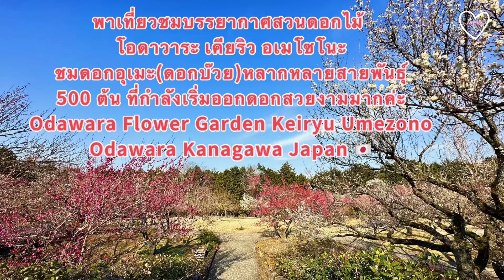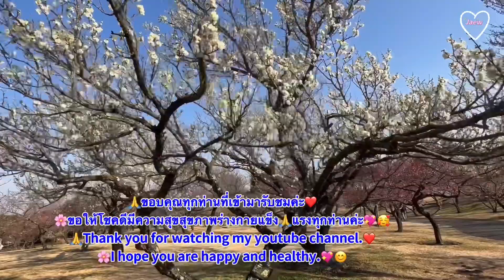พาชมสวนต้นบ๊วย 500 ต้น หลากหลายสายพันธุ์สวยๆที่กำลังเริ่มออกดอกเบ่งบาน#Odawara Kanagawa Japan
บรรยากาศธรรมชาติสวยงามมากค่ะ🌸❤️🥰
สวนดอกไม้ โอดาวาระ เคียริว อเมโซโนะ
Odawara Flower Garden Keiryu Umezono ,Kanagawa Japan